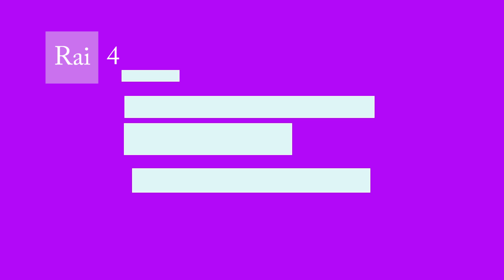bumpers rai miei con premiere pro e after effects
0:00 Spot Rai 1
0:10 Spot out Rai 1
0:24 Spot Rai 2
0:40 Spot out Rai 2
0:52 Spot Rai 3
1:07 Spot out Rai 3
1:22 Spot Rai 4
1:44 Spot out Rai 4